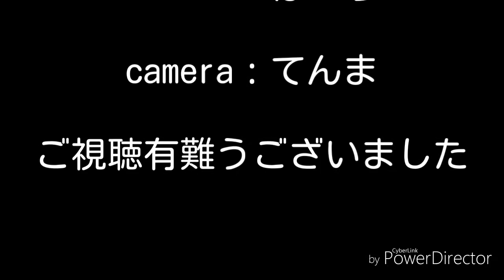えきべん氏と〆ドレー2000ローテーションしたよぉ!!!!!!!!!!!!!!!!!!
楽しかったわ
※最後に大声で歌ってるのは俺です